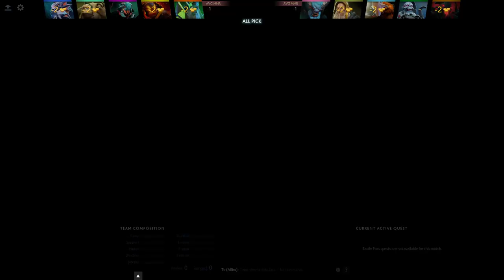OG.Ana Ember Spirit Gameplay - Ranked Match - OG Dota 2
Ana Ember Spirit Gameplay - 19 | 5 | 15 - Ranked Match - Team player OG Dota 2

►Please, disable AdBlock for our channel!